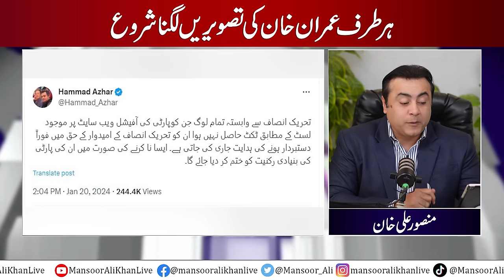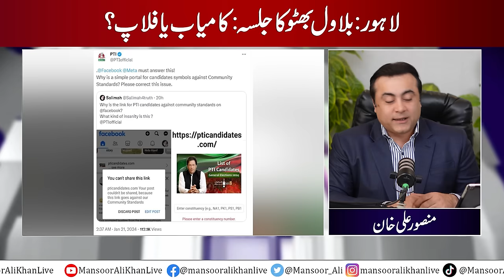GOOD News for PTI | Imran Khan's pics everywhere | Bilawal Bhutto's Lahore Jalsa: Hit or Flop?